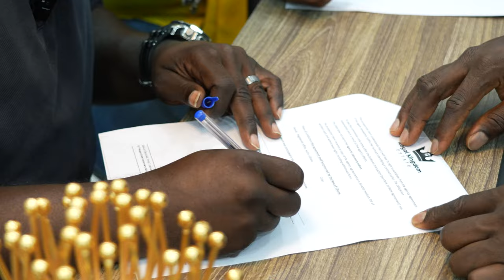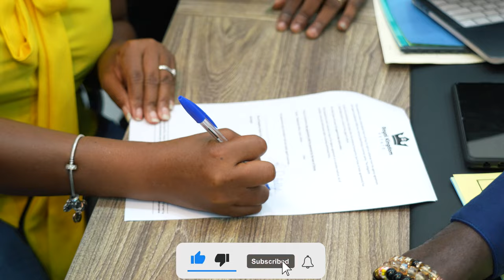FROM LAND OWNERS TO REAL ESTATE BROKERS: THE BODLEY'S JOURNEY WITH ROYAL KINGDOM ESTATE!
Hey guys, welcome back to the channel! In today's video we are going to get a sneak peak into The Bodley's journey into becoming brokers for Royal Kingdom Estate! They are going to be sitting down a chatting with Danny and Desmond as they explain their journey to Ghana, why they chose Ghana, how they were lead to Royal Kingdom Estate, and finally how they became brokers. So sit back relax and enjoy!